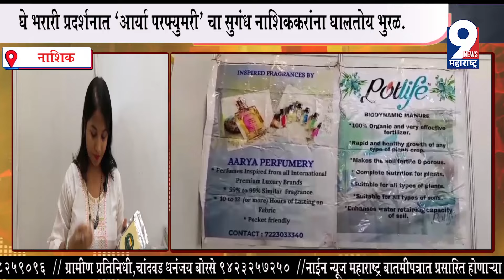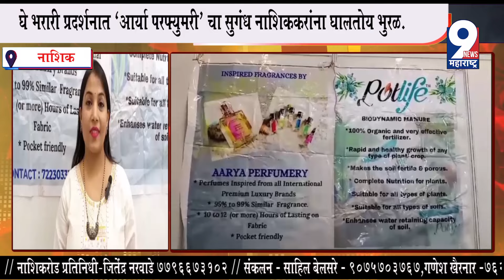9 News : घे भरारी प्रदर्शनात 'आर्या परफ्युमरी' चा सुगंध नाशिककरांना घालतोय भुरळ.